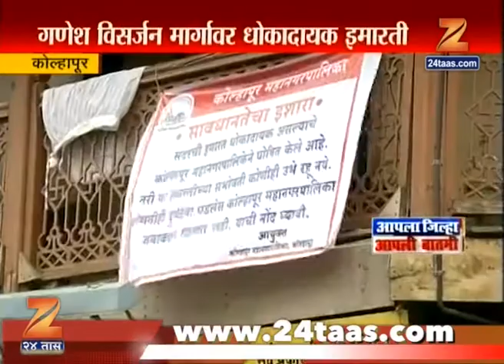कोल्हापुरात गणेश विसर्जन मार्गावर धोकादायक इमारती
Kolhapur | Loudspeaker Can Affect More Than 20 Dangreous Buildings